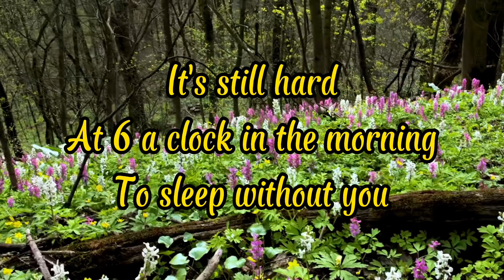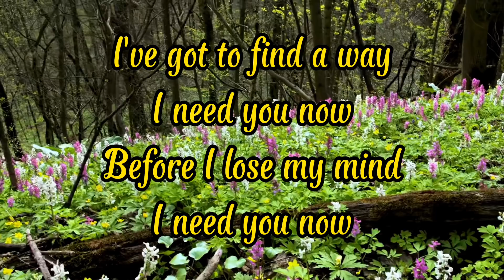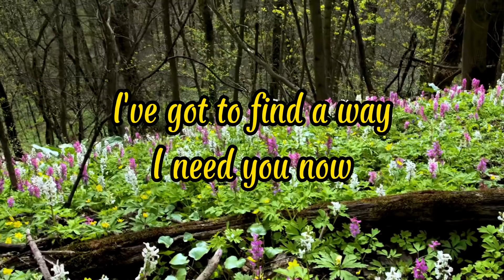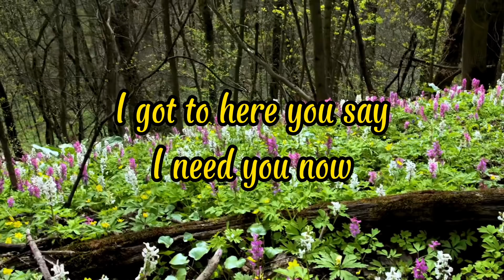MORE THAN WORDS CAN SAY - ALIAS || LYRICS VIDEO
ALIAS

Hi my name is Bryan and I want to introduce my channel BRAVOCOY MUSIC. Ever since I was a kid, I'm so fond of listening to Oldies Rock, Heavy Metal and Classic Love Songs. These love songs help me to relax and regain my energy after a long tiring day. I created my channel to share and entertain people around the world and to help them remember that old love songs never gets old.

If you want to experience to be in love, remember your first love, reminisce your heartbreak moments and all your unforgettable puppy love, you might give it a try to watch my compilations. I incorporated nice background videos so you can listen to your favorite songs and watch it at the same time.